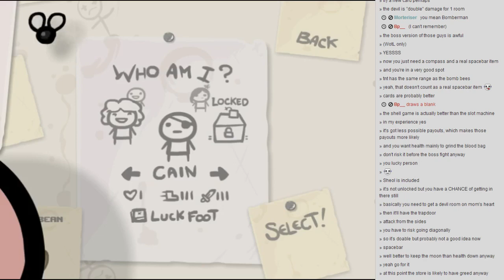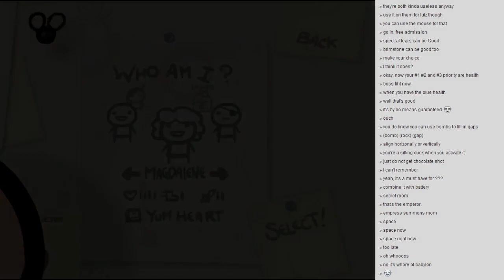Let's Play The Binding Of Isaac (2): Attempt 2: Almost!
I attempt to reach Mom's Heart...live!